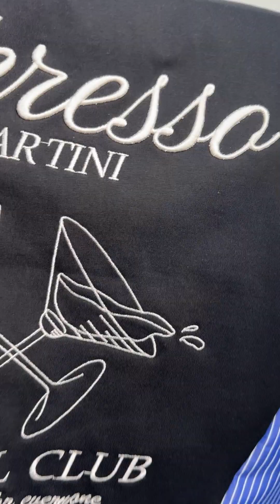韓國新款上架 NEW IN 】